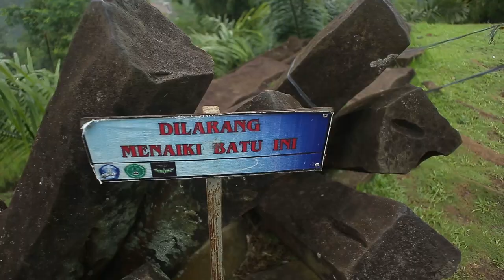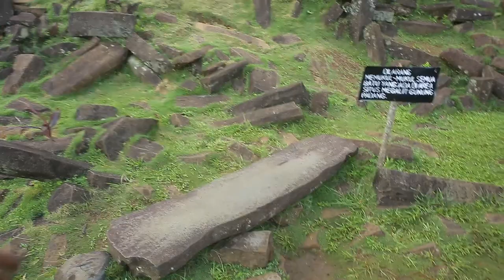SITUS GUNUNG PADANG CIANJUR - Jalan Jalan bareng anak TRIPOT Tahun 2014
Video lama,tahun 2014, yang baru diedit sekarang (2018), ini adalah video perjalanan saya dan temen temen tripot untuk survey lokasi Japrot  (jalan jalan tripot). Terima kasih buat kang zaenudin yg udah mau mendampingi kita selama di situs gunung padang.